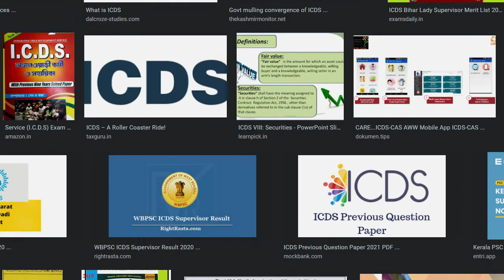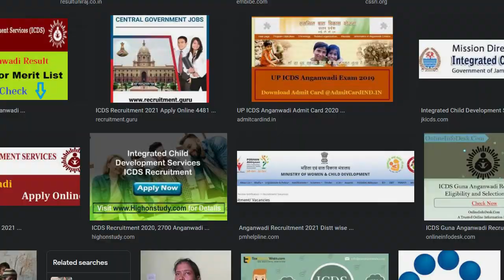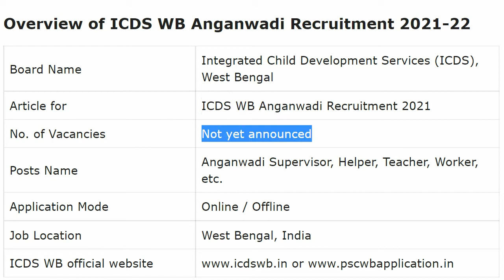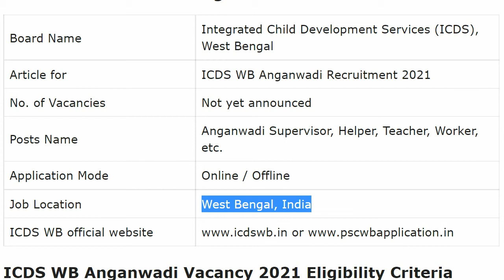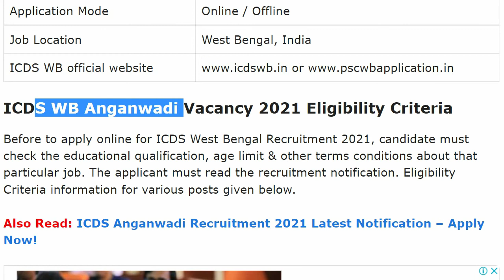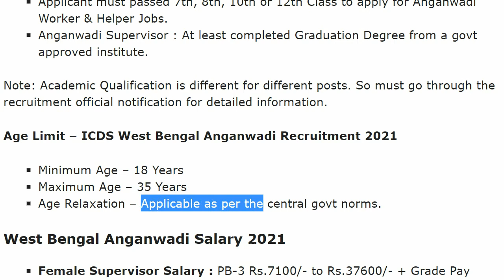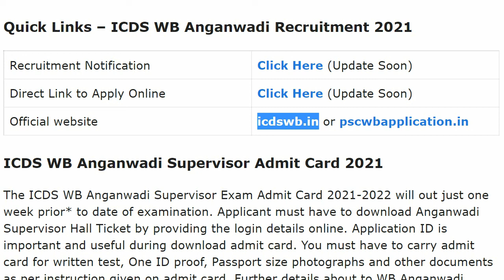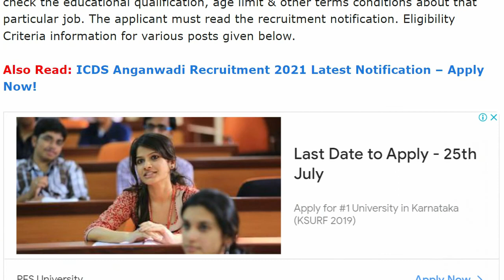ICDS Recruitment 2021 || ICDS Anganwari Vacancy 2021|| WB Anganwari Recruitment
anganwadi vacancy icds recruitment  anganwadi recruitment  west bengal anganwadi recruitment  anganwadi vacancy  west bengal,west bengal icds recruitment  west bengal anganwadi helper the bongo guru,অঙ্গনারী নিয়োগ 2021 অঙ্গনারী ওয়ার্কার নিয়োগ.